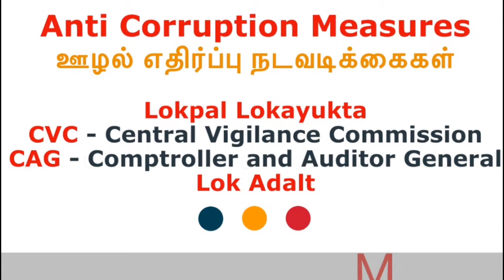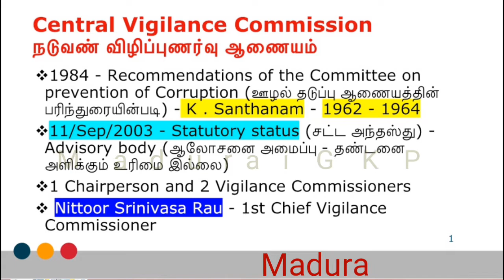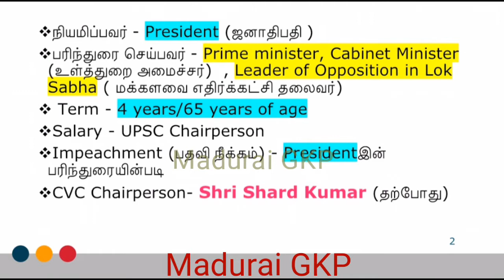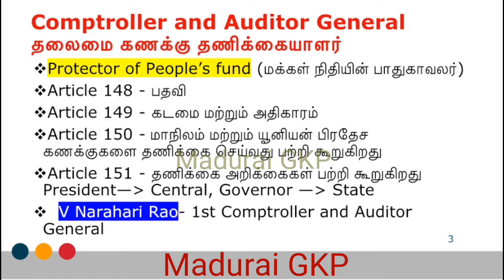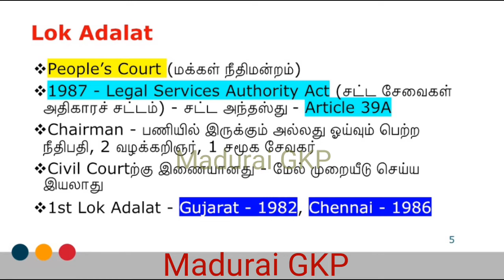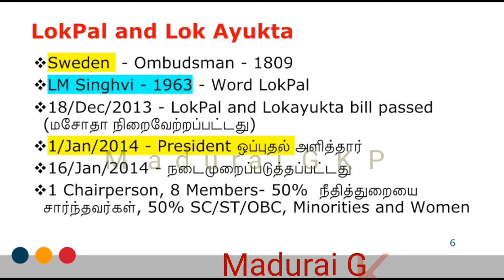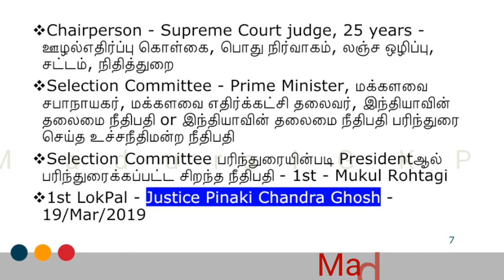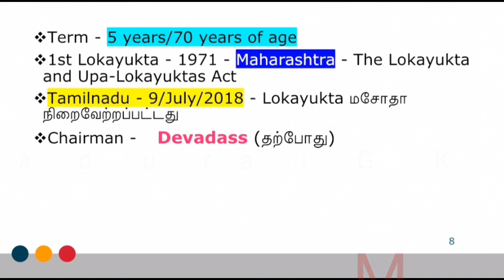Anti corruption measures (lok adalat,lokpal,lokayukta,CVC,CAG)...Madurai GKP